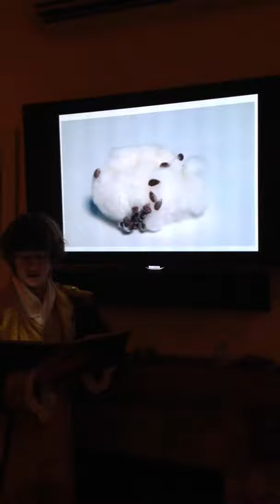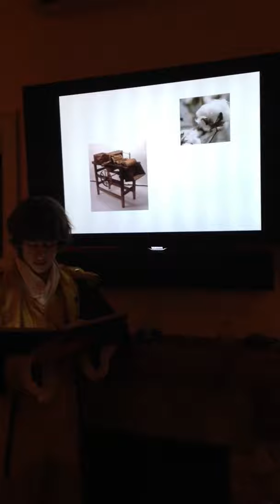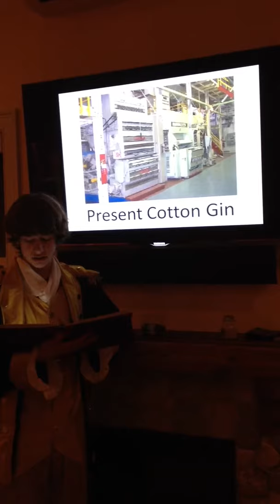Cotton gin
Song about Eli Whitney's invention